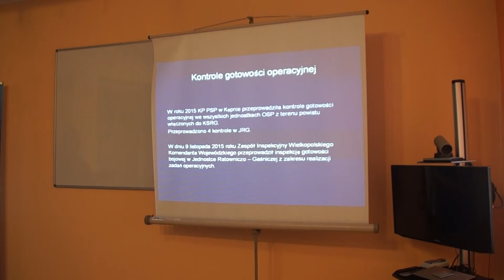Strażacy podsumowali rok pracy